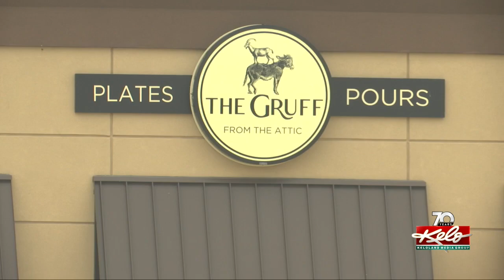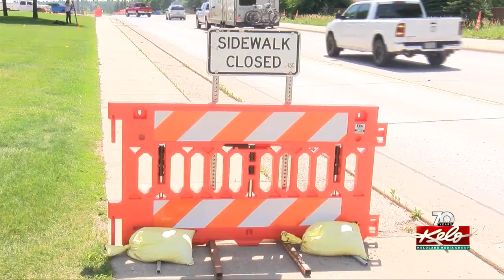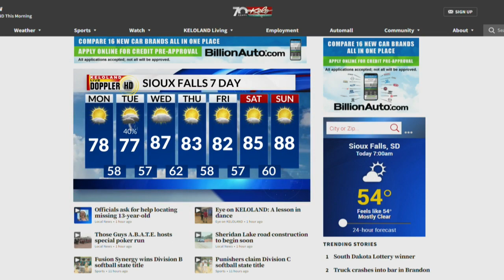Fatal farm accident; Truck crashes into bar; SD Jackpot winner